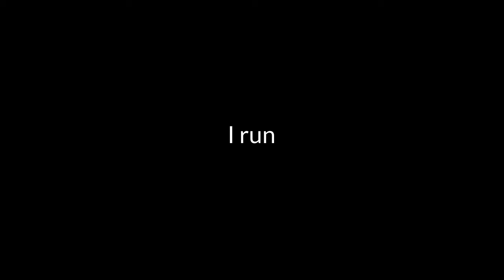"I run" by Kate Phipps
This week is a celebration of running but we can apply her words to all forms of movement and exercise.

We run this ground!